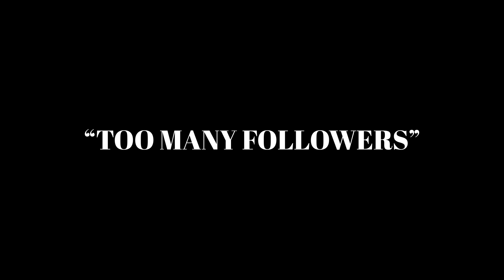Marathon Domm x OneWay Yonni- “Too Many Followers” @flackoproductions 🎥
Marathon Domm collabs with OneWay Yonni on “Too Many Followers “ produced by Kelvo Beatz. Summer. 2021.